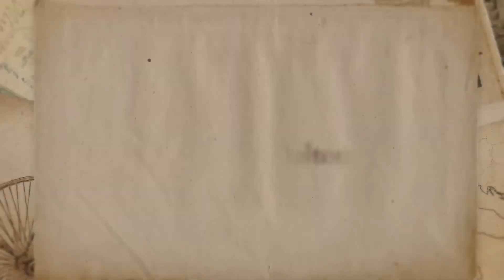Rachel + Dalton // HD Wedding Fusion Video // Tyler and Hannah Photography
Bremerton/Poulsbo, WA